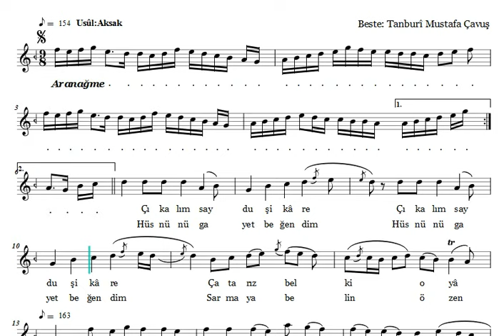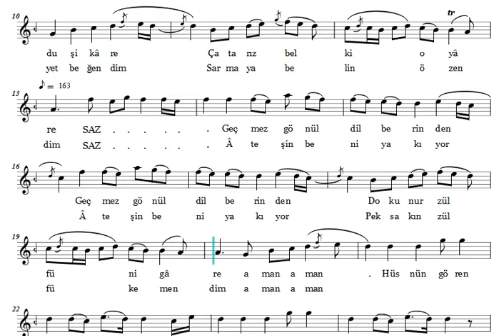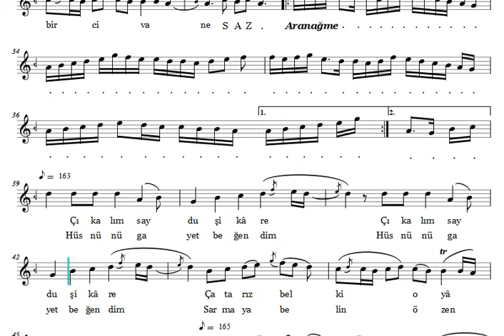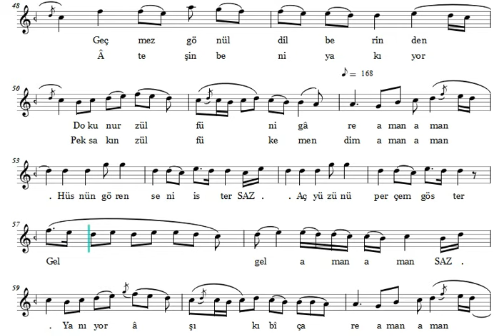Çıkalım Sayd - u Şikâre - Nota Eşliğinde İcrâ (Karar: Bolahenk Neyi - E)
Beste: Tanburi Mustafa Çavuş
Güfte: ?
Makam: Bayati
Usûl: Aksak
İcrâ: Müzeyyen Senar

Çıkalım sayd-u şikâre
Çatarız belki o yâre
Geçmez gönül dilberinden
Dokunur zülf-ü nigâre aman aman

Hüsnün gören seni ister
Aç yüzünü perçem göster
Yanıyor âşık-ı bî-çâre
Tarabyalı bir civâne

Hüsnünü gayet beğendim
Sarmaya belin özendim
Âteşi beni yakıyor
Pek sakın zülf-ü kemendim aman aman

Yanıyor âşık-ı bî-çâre
Tarabyalı bir civâne

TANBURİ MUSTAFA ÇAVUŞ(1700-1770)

Türk Sanat Mûsikisi’nin 18.yüzyıl hakkındaki bilgiler çok sınırlıdır. Türk Mûsikisi tarihi ile ilgili belgelerde adı Tanbûri Mustafa Çavuş, Mustafa Çavuş, Tanburi, Âşık Tanburi gibi isimlerle anıldığı görülür. Doğum ve ölüm tarihleri belli değildir. Dr.Suphi Ezgi bazı kaynaklara dayanarak ailesinin Kadıköy’ünde oturduğunu, Kadıköylü Kadı Mehmed Efendi’nin oğlu olduğunu, bu yüzden “Kadı-zâde” adını aldığını söylüyor. Refik Ahmed Sevengil ise, Hâfız Hızır İlyas Efendi’nin “Vak’ayi-i Latâif-i Enderûn” adındaki eserine,Fatih’teki Ali Emiri Kitaplığı’nda 736 numarada kayıtlı Edirneli Derviş Hüseyin’in (H.1146) tarihli güfte mecmuâsına ve Suphi Ezgi’nin “Tanbûri Mustafa Çavuş’un 36 şarkısı” adındaki eserine dayanarak XVIII.yüzyılın ilk yıllarında doğduğunu ve aynı yüzyılın ikinci yarısından sonra ölmüş olabileceğini ileri sürüyor. Bu tahminlere göre mezarının yeri bilinmeyen bu büyük sanatkâr 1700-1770 yılları arasında yaşamış olabilir. Esad Efendi’nin verdiği kısa bilgiye göre Enderûn’dan yetişti ve saray geleneklerine göre “Çavuşluk” rütbesine kadar yükseldi. Sultan I.Mahmud ile Sultan III.Selim dönemlerinde üne kavuştu. Tavşanca ve köçekçelerin büyük bir bölümünün onun eseri olduğu ileri sürülür.

Mustafa Çavuş, gelenek ve göreneklerine bağlı, halk mûsikisi ve halk şiiri zevkini tatmış, bunu verdiği eserlerde kuvvetle hissettirmiş bir halk çocuğu olsa gerektir. Bu nedenle çağının özelliklerine uymayan, şen , şuh, nükteli ve samimi bir uslûbu ve ilginç bir sanatkâr kişiliği vardır. Şâirane benliğinden doğan şiirlerine yapmış olduğu besteleri, aynen şiirleri gibi, her türlü özenti ve gösterişten uzaktır. Samimiyetten yola çıkmış, sanat endişesi ile hareket etmemiştir. Çağının mûsiki anlayışına uymamış, bir eserinin dışında büyük beste formlarından eser vermemiştir. Kendi tabiatına uygun olanı yaptığı için, o zamana göre alışılmışlığın dışında kalan şarkılarının sanat değeri çok yüksektir; şarkı formunun en güçlü öncülerindendir. Böyle olduğu için Mustafa Çavuş, “…mûsikişinas olarak şarkı edebiyatımızda kendinden öncekilere göre yepyeni bir çığırın ve bugünün anlayışına, zevkine bütün tazeliği ve heyecanı ile seslenen bir seviyenin sahibidir.”

“…Mûsikişinas olarak şarkı edebiyatımızda yapmış olduğu orjinalite kadar, şiirde de kendine mahsus çağır açmıştır. Kullandığı ölçülerin ritmik ihkişâfındaki şekillenmede güzel anlayış ve buluşları vardır. Makamlarımızın esetetik ve karakterlerini pek güzel anlamış, kavramış ve ifâdelendirmiştir. Güfteleri, halk edebiyatımızın biraz “şehir dili” karışmış özel örnekleridir; hepsi kendisinindir. Şarkılarında söz ve ses olarak şen, şuh bir lirizm vardır. Bazı bestekârlarımız üzerinde etkisi olduğu görülür. Nihâyet Mustafa Çavuş, halk sanat ve zevk seviyesini şehir sanat ve zevk seviyesine ustalıkla tatbik etmeyi bilmiş, başarmış en büyük şarkı bestekârlarımızdandır.”

Bu şakrak sevimli, neşeli ve çarpıcı uslûbun anlaşılması ve bellenmesi kolay olduğu, her zevke hitap ettiği için günümüze altmış dört eseri gelebilmiştir. Bunlardan otuz altısı notasını Dr.Suphi Ezgi 1948 yılında İstanbul Belediye Konservatuarı aracılığı ile yayınlamıştır. Bu şarkıların otuz beşinin aranağmesini Suphi Ezgi, “Dök zülfünü meydane gel” güfteli Hisar Bûselik makamındaki şarkının aranağmesini de Udi Nevres Bey bestelemiştir. Bir çok eseri de unutulmuştur. Eserlerinin bir Beste, diğerleri ise Şarkı formundadır. Bu eserlerinde yürük aksak, düyek, ağır düyek, rask aksağı gibi usûlleri kullanmıştır.

Mustafa Çavuş aynı zamanda bir hece, yâni halk şâiridir. Şiirlerinde “Tanburi” mahlasını kullanmış, sâde ve duru bir Türkçe ile özentisiz, duygulu ve sanatlı şiirler söylemiştir. Elde bulunan şiirleri gözden geçirilirse şiir geleneklerimiz içinde “Edebi Sanatlar”a sık sık yer verdiği görülür. Gerek mûsikide, gerekse şiir söyleme sanatında ortaya koyduğu eseler onun “mûsiki” ve “Âşık Edebiyatı” ile klâsik mûsikinin arasında yer aldığı ve kendine özgü bir sanatın mensubu bulunduğu dikkati çeker. Enderûn’dan yetişmiş olmasına rağmen mûsiki anlayışını değiştirmemiş, ilhamlarını sanatın dar kalıplarına sıkıştırmamıştır.

Diğer bestekâr şâirlerimizin halk şiiri vadisinde söyledikleri dikkate alınırsa, Mustafa Çavuş’un güçlü bir “Hece Şâiri” olduğu sonucuna varılabilir.

Kaynak:Dr.M.Nazmi Özalp-"Türk Musikisi Tarihi" kitabı